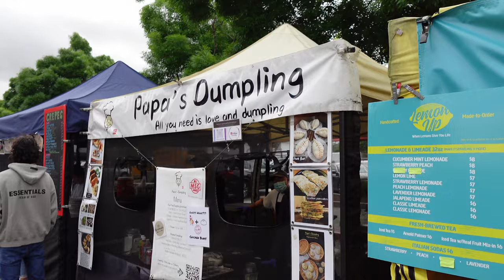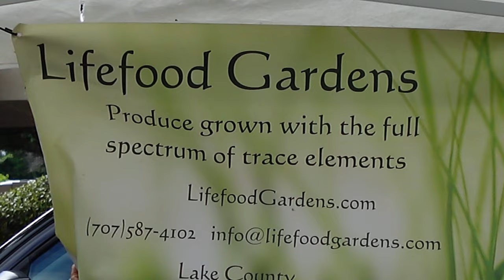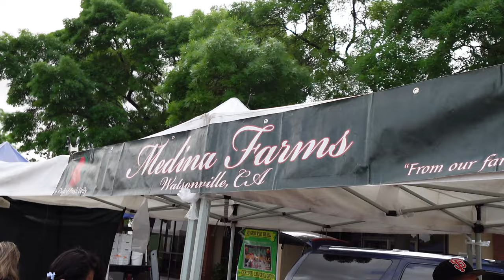Livermore's Farmers Market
Welcome to the vibrant and bountiful farmers market in Livermore, California! Join us as we explore the local flavors, farm-fresh produce, and community spirit that make this market a must-visit destination for food enthusiasts and supporters of sustainable agriculture.

In this YouTube video, we take you on a virtual tour of the Livermore farmers market, where you'll discover a treasure trove of delicious delights and an array of passionate vendors. As we wander through the stalls, you'll see colorful fruits and vegetables, fragrant herbs, and an assortment of locally sourced products, all showcasing the abundance of California's agricultural landscape.

Get ready to meet the dedicated farmers and artisans who pour their heart and soul into growing and crafting these exceptional goods. From organic farmers practicing eco-friendly methods to skilled bakers and cheese makers, the Livermore farmers market is a hub of creativity and culinary excellence.

As we chat with some of the vendors, you'll hear their stories and learn about their commitment to sustainable practices, supporting local economies, and promoting healthy eating. Discover the joy of connecting with the people behind your food, as they share their knowledge and passion for their craft.

Throughout the video, we'll also highlight the lively atmosphere of the market, with live music performances, friendly interactions, and the unmistakable energy of a community coming together. Whether you're a foodie looking for fresh inspiration or simply appreciate the beauty of a thriving local market, this virtual visit will give you a taste of the vibrant Livermore farmers market.

So sit back, relax, and join us on this virtual journey through the Livermore farmers market. Get inspired by the sights, sounds, and flavors of this charming California community, and let's celebrate the farmers, artisans, and food lovers who make this market a true gem.

►My firm Jeung Agency Life Insurance & Wealth Management. 70 Life Insurance Companies we represent with 200 products. We are always the cheapest because of our portfolio.
►Earn 100,000 bonus points with the Ink Business Preferred® card or $900 bonus cash back with the Ink Business Unlimited® card or Ink Business Cash® card.

The Best Army Stew outside of Korea! Korean Food | Top 10 Restaurant in Koreatown Los Angeles

This place has the best Korean BBQ   갈비🥩 Koreatown LA | YangMani 맛집 한인타운 양만이

The Best Korean Braised Beef in my Life! Soban Koreatown LA 소반 한인타운 맛집 @Stephen Jeung